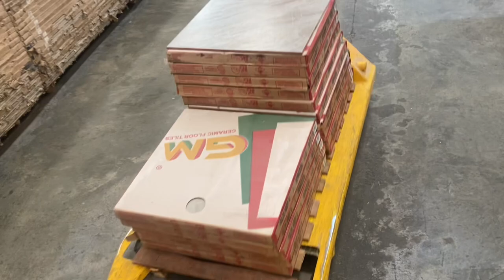Antique,Philippines house build DAY264-INDOOR STEP TILES AND NOSING / DOOR BELL.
If I had time to create new garb, I would. Any requests ?